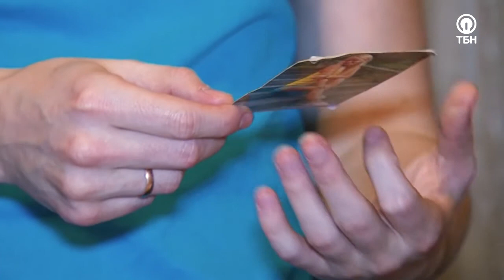СЕМЬЯ КИРМАН. «Все свои»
Съемочная команда посетила семью Кирман. Папа Владимир и мама Лиана воспитывают трех дочек. Они приготовят пиццу и имбирное печенье. Когда родители были еще не женаты, Лиана приезжала к Владимиру, проходившему службу в армии, с противенями разных блюд. А сейчас они придумали традиции, связанные с тем, как поддерживать романтику в отношениях. Также в этой программе, глава семейства поделится свидетельством о чуде, которое произошло с ним в Рождество.